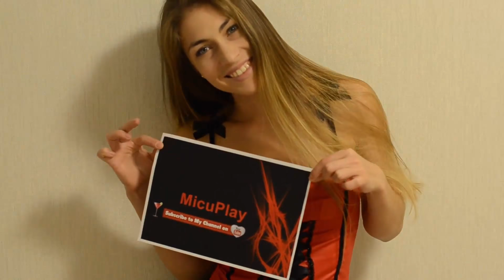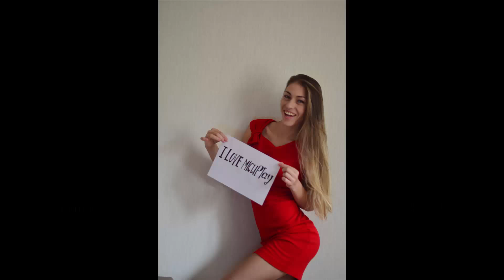Giveaway de Duminica live Tutoriale PC